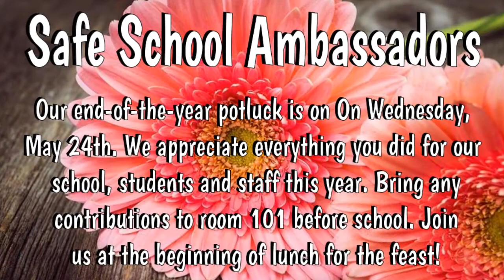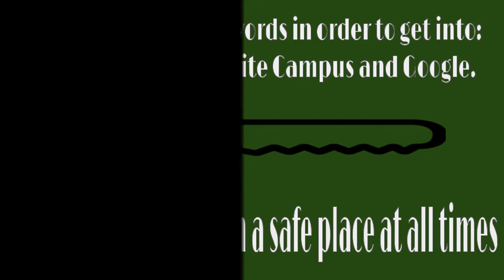SVLife - May 22, 2017